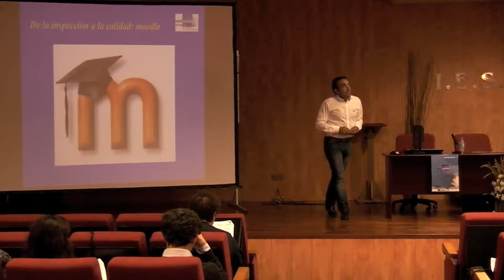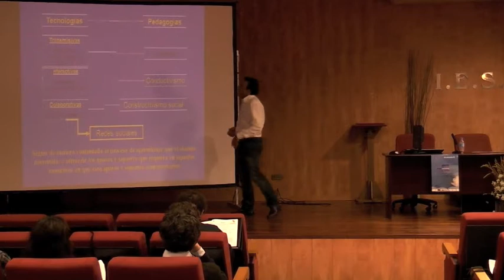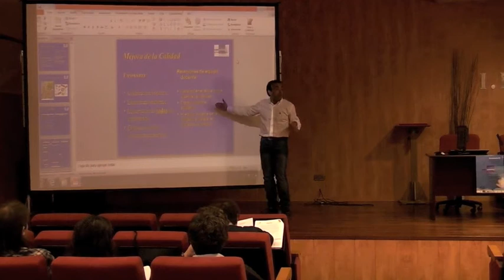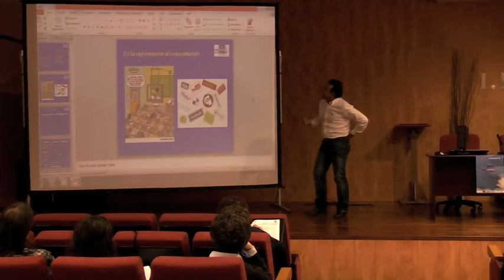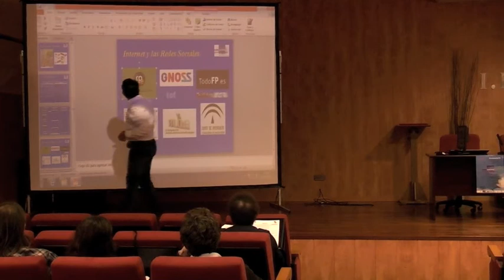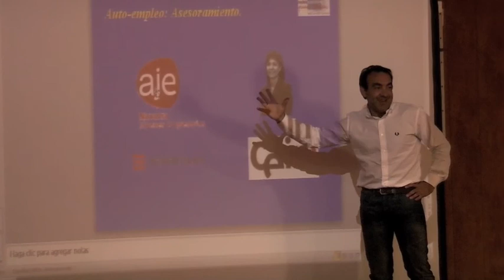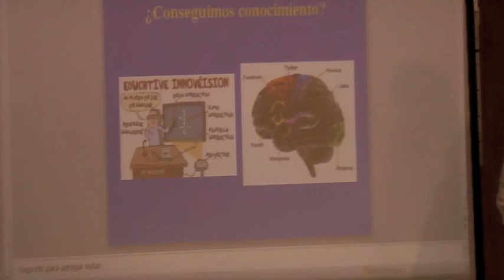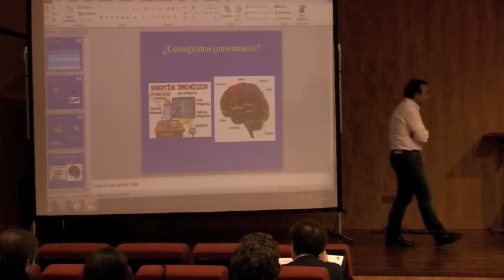Redes Sociales para Educar redesedu12: José Antonio Cucalón (IES Ibaialde, Burlada)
Ponencia de José Antonio Cucalón (IES Ibaialde, Burlada) en el encuentro Redes Sociales para Educar: leer, escribir, contar, celebrado en el IES La Laboral (Lardero, La Rioja) los días 11 y 12 de mayo de 2012.
La ponencia, impartida en la Sala 3 (FP/Varios) se titula 'Inserción Laboral Interactiva'